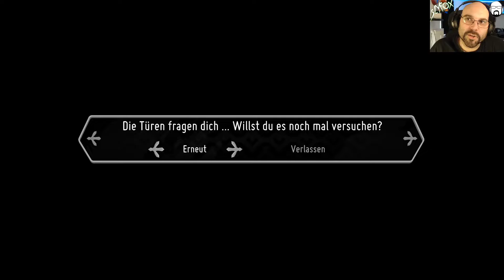Let's Play Death Door #37 | Deutsch / German | Streamstag 24.05.2022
Let's Play Death's Door mit SlyfoX (German / Deutsch) Livestream Mitschnitt in Full-HD